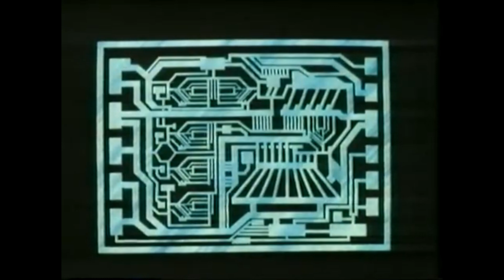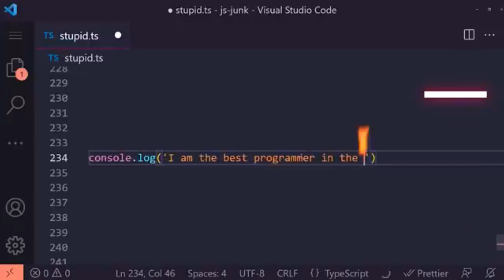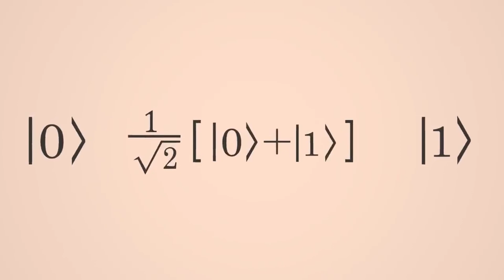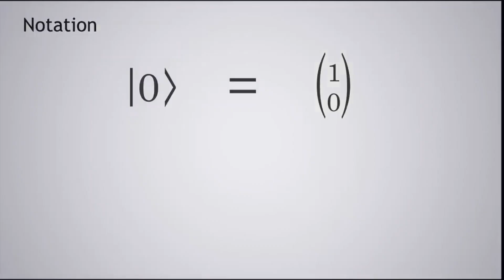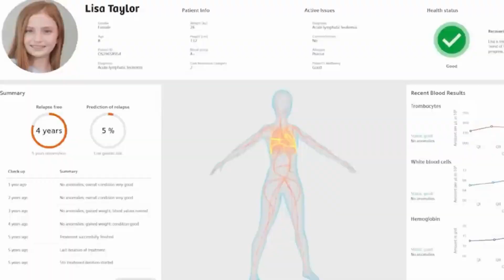KUANTUM BİLGİSAYARLAR NEDİR? Geleceği Şekillendiren Teknolojiye Göz At!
🤖 KUANTUM BİLGİSAYARLAR GELİYOR!
Klasik sistemler sağa çekilsin, sahne artık Qubit’lerin!
Bu videoda hem eğlenecek hem de kuantum mekaniğiyle çalışan süper bilgisayarları anlayacaksın.

💡 Anlattıklarımız:
▪ Qubit nedir, nasıl hem 0 hem 1 olur?
▪ Kuantum bilgisayarlar hangi alanlarda devrim yaratıyor?
▪ Bugün ne aşamadayız ve gelecek ne vadediyor?

🎯 Teknoloji meraklıları için sade, akıcı ve eğlenceli bir anlatım seni bekliyor.